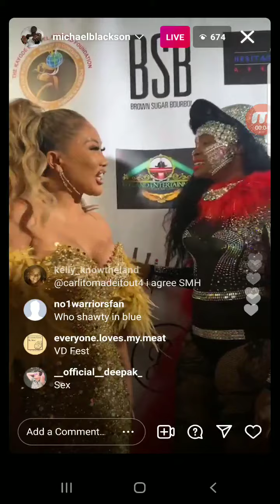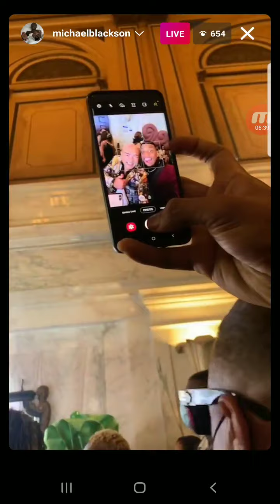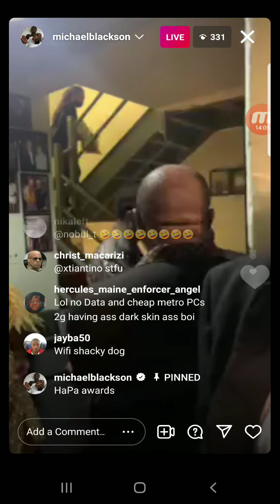Michael blackson ig live